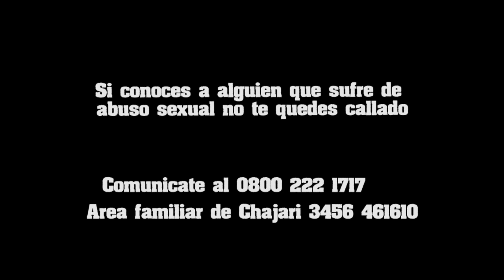Abuso sexual adolescente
Campañas sobre Educación Sexual Integral realizadas por los y las estudiantes de 6° año del Instituto María Auxiliadora. 2019